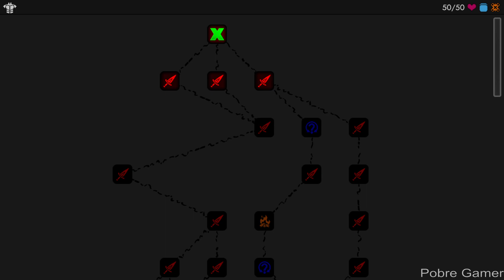[Early Access] Fall Of The Son - Roguelike Deckbuilder - Gameplay (PC)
Fall Of The Son is a roguelike deckbuilder. Assemble powerful strategies to battle through hordes of enemies - with 3 playable characters and over 200 unique cards at your disposal. Do you have the grit and determination to make it to the end and face off against The Son?

PC Settings:
2X SSD 240GB
1X M.2 NVME 512GB
WIN 10